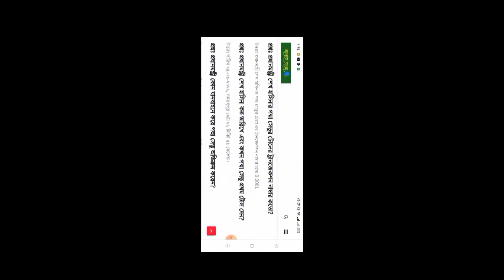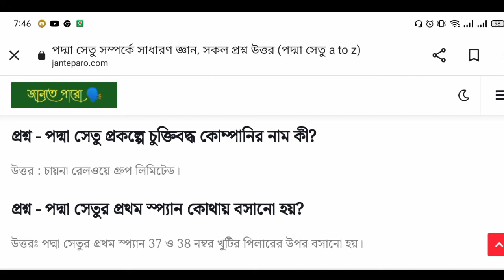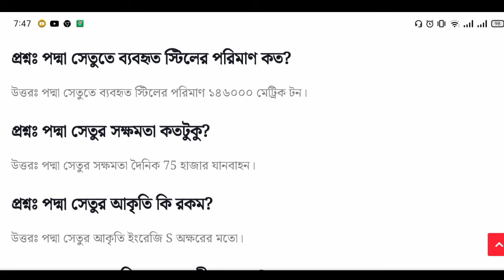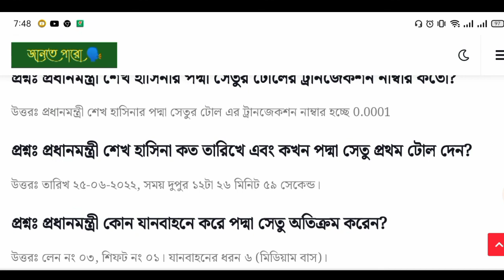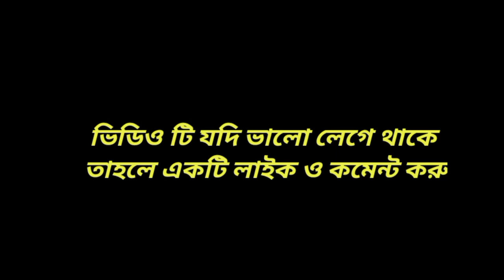পদ্মা সেতু সম্পর্কে। পরিক্ষায় আসার মতো পদ্মা সেতু সম্পর্কে কিছু প্রশ্ন ও উত্তর। সাধারণ জ্ঞান।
পদ্মা সেতু সম্পর্কে। পরিক্ষায় আসার মতো পদ্মা সেতু সম্পর্কে কিছু প্রশ্ন ও উত্তর। সাধারণ জ্ঞান। ভিন্ন তথ্য। Gk guestion. Sadaron gyan. Different information. General knowledge.